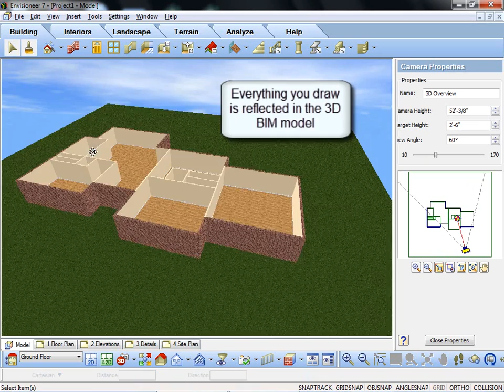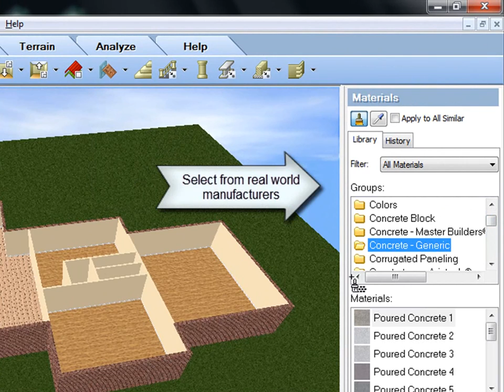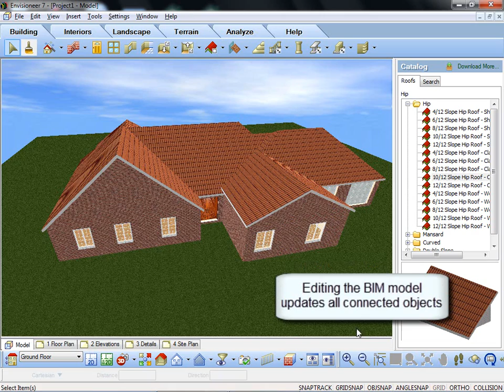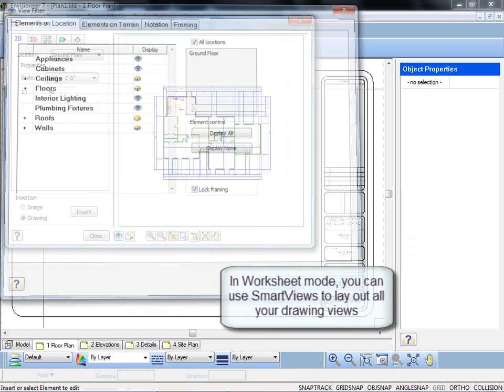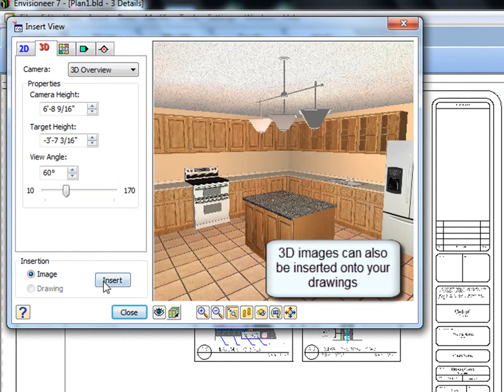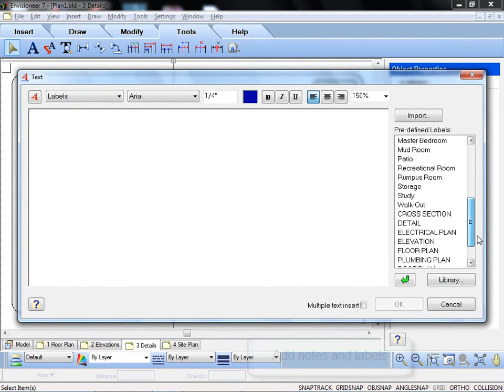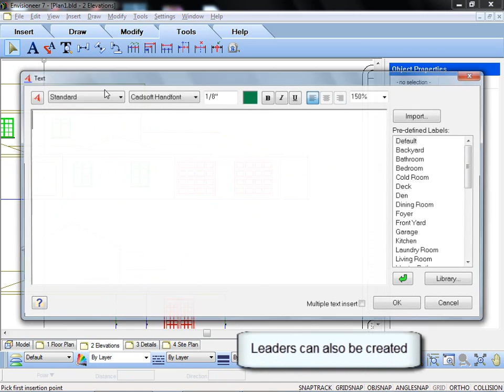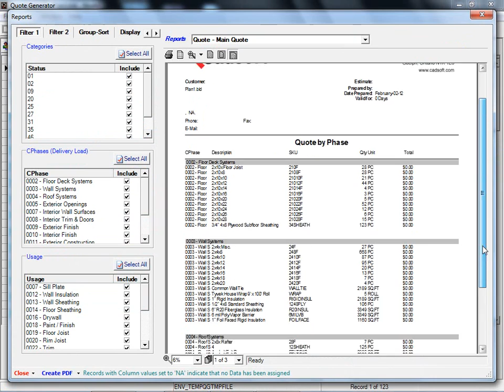Home Design Software. Envisioneer QuickDraw Demo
This video shows a quick demo of the key aspects of Envisioneer in under 12 minutes complete with added captions.